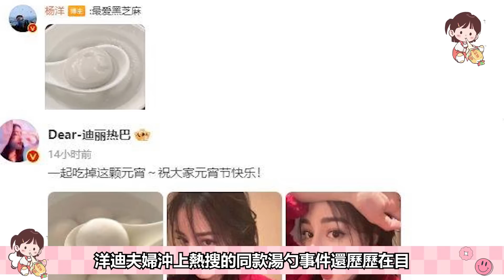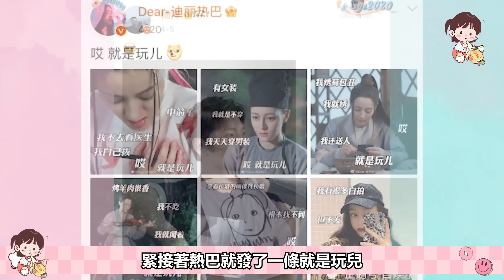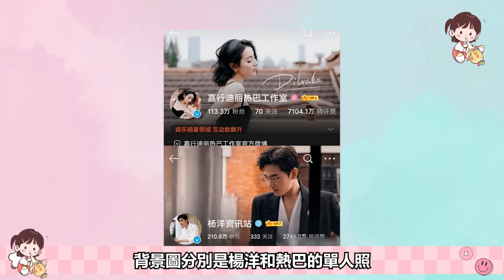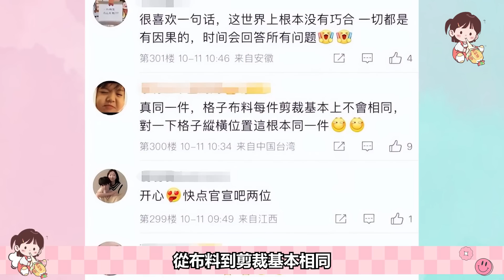楊洋熱巴被父母催婚的真實反應！沒有人能不嗑洋迪，連親爸親媽都忍不住！楊洋 迪麗熱巴 榮耀夫婦 你是我的榮耀 you are my glory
雙標楊洋
楊洋最近可真是忙碌，一聲不吭就出現了軍藝的同學聚會上，有不少去參加聚會的同學曬出了與楊洋的合影，照片中楊洋和20年前的自己完美重合，不同的是身邊的同學基本都組建了自己的家庭，只有楊洋還保持著表面上的單身，還有不少同學打趣楊洋是不是真的和熱巴在一起了，楊洋也只是微笑，沒有正面回應，看的出來，楊洋對於這份感情一直保持著保護不回應的態度，這也是出於無奈之下的選擇，畢竟他們混跡娛樂圈多年，深知一份珍貴感情的來之不易，不願意讓外界打擾，但是楊洋與熱巴的父母對此還是不理解的。楊洋 迪麗熱巴 榮耀夫婦 你是我的榮耀 you are my glory